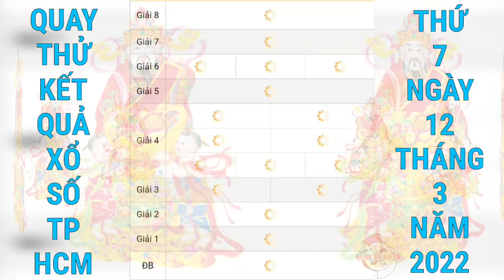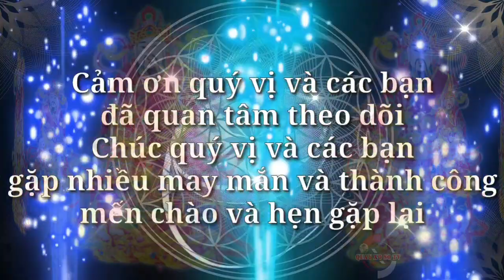Quay thử xổ số Thành phố Hồ Chí Minh Ngày 12/3/2022 | xs Thành Phố Hồ Chí Minh | Quay thử XSHCM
Cảm ơn quý vị và các bạn đã luôn quan tâm theo dõi và ủng hộ kênh, chúc quý vị và các bạn luôn mạnh khỏe, hạnh phúc bình an và may mắn, QUAY XO SO TV rất mong tiếp tục nhận được sự quan tâm của quý vị và các bạn bằng cách chia sẻ, nhấn like, đăng ký và nhấn chuông ngay bên cạnh, cảm ơn quý vị và các bạn. QUAY XO SO TV sẽ quay thử kết quả xổ số ba miền Bắc, Trung, Nam và các đài của các tỉnh miền Trung và Miền Nam hàng ngày từ thứ 2 đến chủ nhật hàng tuần. Quay thử kết quả xổ số Thành phố Hồ Chí Minh hôm nay chúc quý vị và các bạn gặp nhiều may mắn.